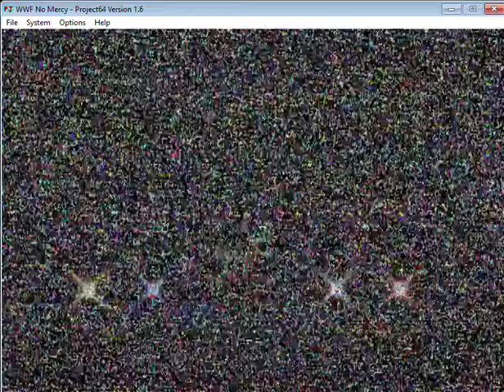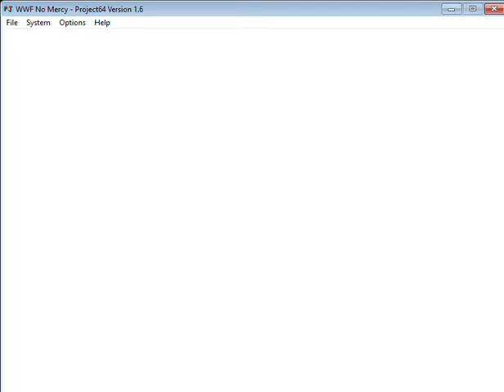No Mercy TNA 2010 mod | What A Night to behold for Scream Queen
I do podcast called GFW Impact OneOfKind Society